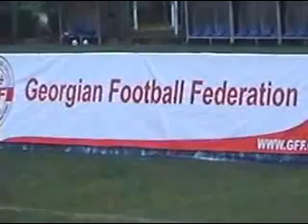fexburtis chempionati batumshi.flv